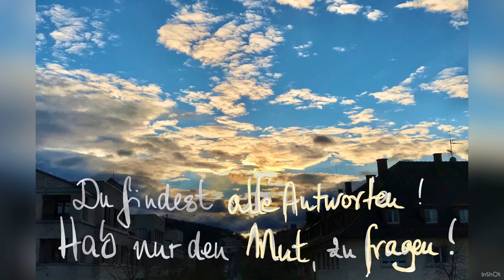erwartungsfreie Frage trifft unverhofft auf wertvolle Antworten...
Meine Geschichte, wie ich aktuell Stück für Stück meinen Weg zur Gesundheit zurück finde.

Da ich hier nicht den ganzen Text posten kann, könnt Ihr ihn hier lesen, wenn Ihr mögt:

Freue mich auf Feedback und gerne auch auf Eure Fragen.

Liebste Grüße

Shining C.

Carmen Uth
Eure EmotionsExpertin